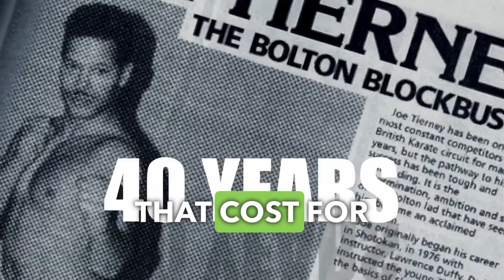10 Years of XMA - Sensei Joe Tierney Seminars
Sensei Joe Tierney returns to XMA!
As part of Shorai International, Sensei Joe Tierney is our chief instructor. It’s always an amazing opportunity to learn from someone with such a wealth of knowledge.

X Martial Arts Schools will be covering the cost of these amazing seminars for our members.